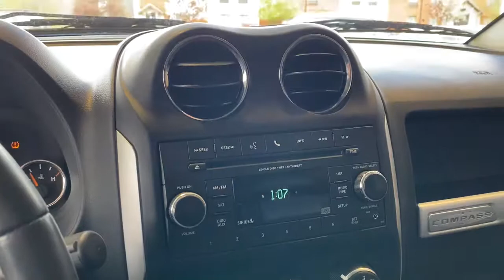2017 Jeep Compass Johnston, Des Moines, Urbandale, West Des Moines, Ankeny, IA HD145196A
Black Clear Coat Used 2017 Jeep Compass available in Johnston, Iowa at Acura of Johnston. Servicing the Des Moines, Urbandale, West Des Moines, Ankeny, IA area.

Latitude trim Black Clear Coat exterior. Heated Seats iPod/MP3 Input Satellite Radio CD Player Bluetooth TRANSMISSION: 6-SPEED AUTOMATIC QUICK ORDER PACKAGE 2GS ENGINE: 2.4L I4 DOHC 16V DUAL VVT 4x4 Aluminum Wheels. CLICK NOW! KEY FEATURES INCLUDE: 4x4 Heated Driver Seat Satellite Radio iPod/MP3 Input Bluetooth CD Player Aluminum Wheels Heated Seats. Rear Spoiler MP3 Player Keyless Entry Privacy Glass Child Safety Locks. OPTION PACKAGES: ENGINE: 2.4L I4 DOHC 16V DUAL VVT (STD) TRANSMISSION: 6-SPEED AUTOMATIC (STD) QUICK ORDER PACKAGE 2GS Engine: 2.4L I4 DOHC 16V Dual VVT Transmission: 6-Speed Automatic Remote Start System. VEHICLE REVIEWS: AutoBlog.coms review says The Jeep Compass combines competence and predictable maneuverability with smooth powertrains and an ample selection of standard equipment at affordable prices.. OUR OFFERINGS: Acura of Johnston features a wide selection of new Acura and used Acura cars trucks and SUVs. We carry all of the latest and most popular Acura models but Acura of Johnston also has Acura Certified Pre-Owned Vehicles that meet Acuras demanding standards for quality and pass a meticulous certification process. We will explain the features and benefits of each model so you can choose which is perfect for you. If you already have a model in mind feel free to stop by for a test drive! Plus tax title license and $180 dealer documentary service fee. See dealer for details.